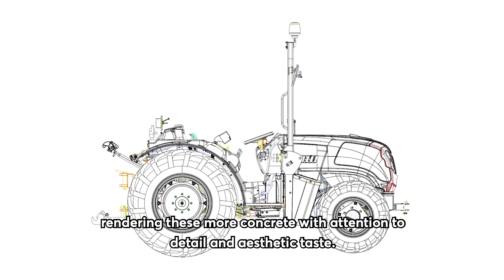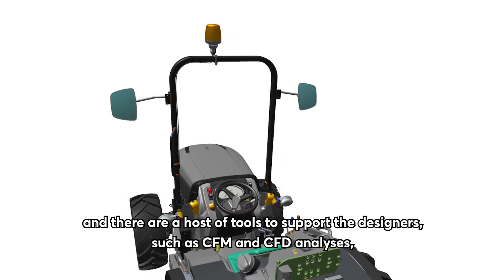Ep. 3 Design R&D Carraro Agritalia EN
Ep. 3 Design
R&D Carraro Agritalia EN